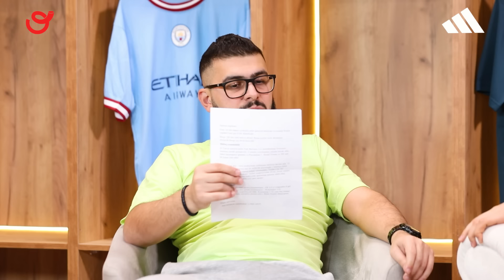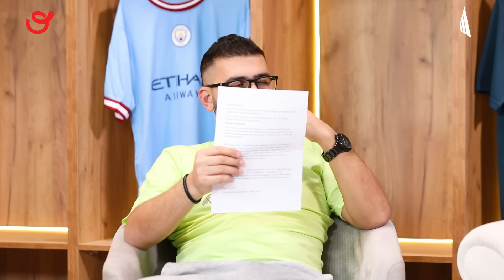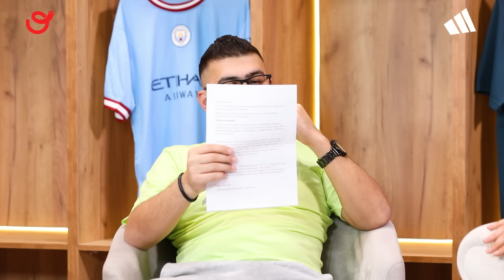Avropa Ehvali #15: Avropa futbolunda liderler, A seriyasinda mubarize, Arda Gulerin ilk oyunu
Aparicilar:
Ziya Traverdizade
Sahin Sahverdiyev
Riad Eliyev

Avropa futbolunda neler bas verir? Boxing day neticeleri, Arsenalin ardicil ugursuzlugu, United-in xal itkisi, Celsi-nin dircelisi ve Aston Villa-dan mohtesem oyun, A seriyasinda Juventus-Inter futbol klularinin mubarizesi, Napoliye 3 qol, Barcelona ve Real Madrid-den qelebeler, Gironadan Atletiko Madrid futbol klubuna 4 qol, Arda Gulerin Real Madrid formasi ile ilk oyunu. Bu ve diger maraqli meqamlarla Avropa Ehvalinin 2024-cu il ucun ilk buraxilisini teqdim edirik.

Bizi sosial mediada izleyin.

Layihe rehberi: Eziz Agacanov
Emin Hesenov